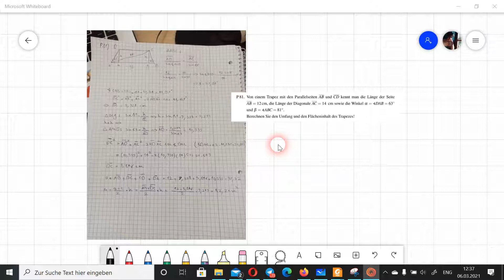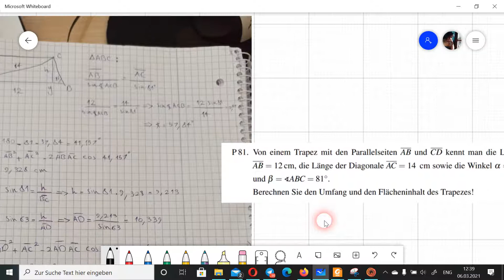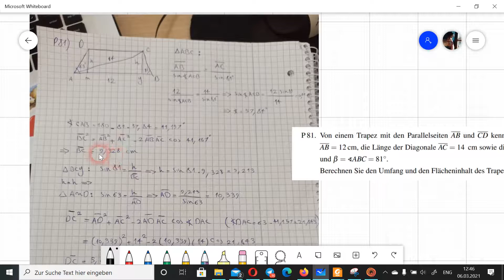نمونه سوال ریاضی پیش از ورود به دانشگاه های اتریش - هندسه - پ 81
ذوزنقه
سینوس
کسینوس
نسبت های مثلثاتی

Von einem Trapez mit den Parallelseiten AB und CD kennt man die Länge der Seite AB = 12 cm, die Länge der Diagonale AC = 14 cm sowie die Winkel a = WDAB = 63◦ und b = WABC = 81◦.
Berechnen Sie den Umfang und den Flächeninhalt des Trapezes!